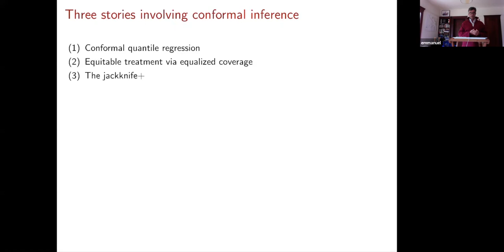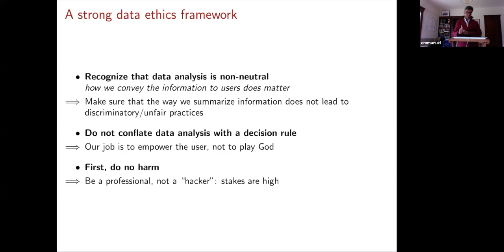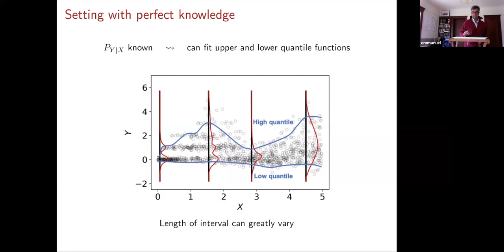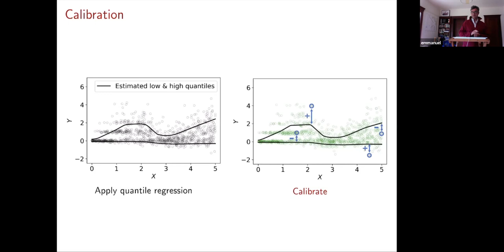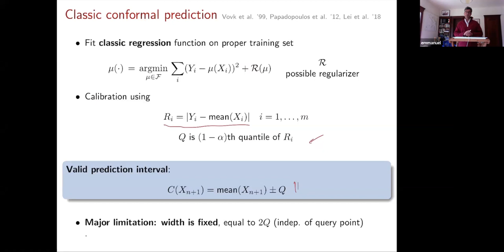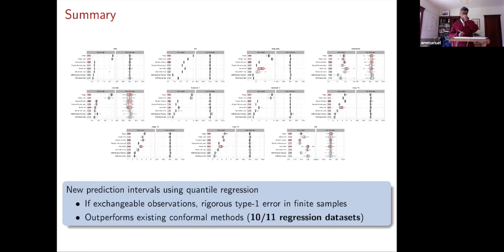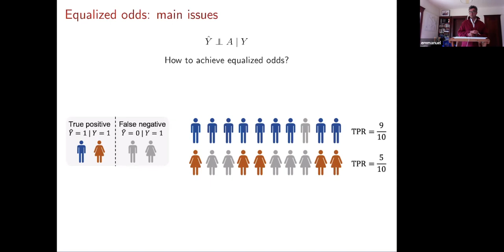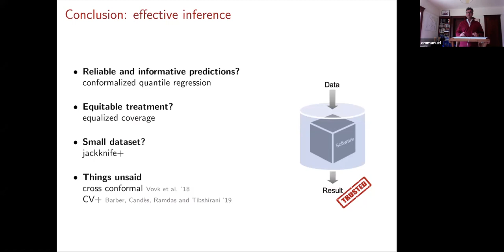"Some recent progress in predictive inference" - Emmanuel Candes (Stanford) @ MAD+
Reliable predictions? Equitable treatment? Some recent progress in predictive inference

Recent progress in machine learning (ML) provides us with many potentially effective tools to learn from datasets of ever increasing sizes and make useful predictions. How do we know that these tools can be trusted in critical and high-sensitivity systems? If a learning algorithm predicts the GPA of a prospective college applicant, what guarantees do I have concerning the accuracy of this prediction? How do we know that it is not biased against certain groups of applicants? This talk introduces statistical ideas to ensure that the learned models satisfy some crucial properties, especially reliability and fairness (in the sense that the models need to apply to individuals in an equitable manner). To achieve these important objectives, we shall not ‘open up the black box’ and try understanding its underpinnings. Rather we discuss broad methodologies — conformal inference, quantile regression, the Jackknife+ — that can be wrapped around any black box as to produce results that can be trusted and are equitable.